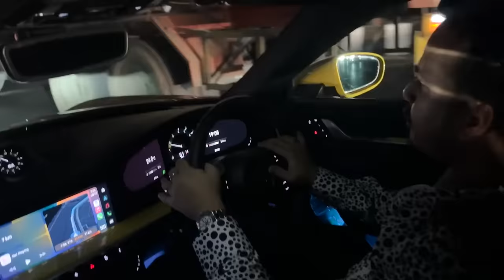Porsche New Car Reveal Vlog !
Checkout Mamaearth's Lip Care Range.